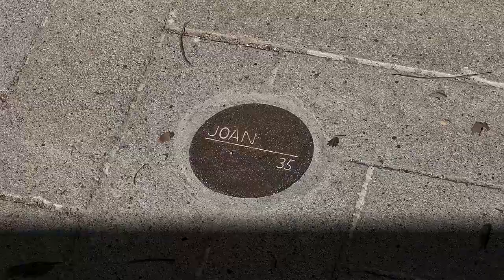Inauguració del Passeig de la Memòria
Un projecte impulsat pels alumnes del grup d’enriquiment de l'Institut Ramon Muntaner que vol recuperar, homenatjar i recordar totes les víctimes dels bombardejos de Figueres.